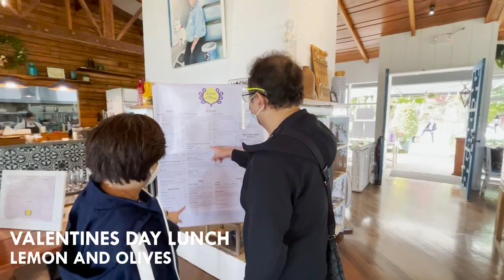BAGUIO AFTER LOCKDOWN (Valentine's Day 2021) - Paowy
Baguio reopens after lockdown this year. A Valentine's long weekend getaway.